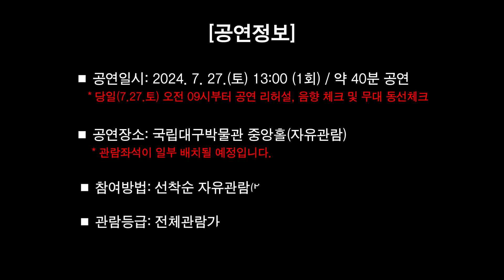[홍보] 개관 30주년 기념 공연 시리즈 더 음향 7월 [대구시립무용단]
※ 해당 공연은 박물관 1층, 2층 중앙홀 및 복도 전체를 사용하여
자유롭게 펼쳐지는 참여형 공연으로,
당일 리허설 및 공연으로 인하여 이동 및 전시 관람에 다소 불편이 있을 수 있습니다.
관람객분들의 많은 양해 부탁드립니다.

가이드라인을 이용한 이동 통로 확보 및 관람좌석이 일부 배치 될 예정입니다.

[2024 개관 30주년 기념 공연 시리즈 "더 음향(더 音香)" 7월]
대구시립무용단 곳곳프로젝트 "CLUB DCDC"

■ 공 연 명: 개관 30주년 기념 공연시리즈 더음향(더 音香) 7월 "대구시립무용단"
                     2024 대구시립무용단 곳곳프로젝트 "CLUB DCDC"

■ 공연일시: 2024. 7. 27.(토) 13:00 (1회) / 약 40분 공연
   * 당일(7.27.토) 오전 09시부터 공연 리허설, 음향 체크 및 무대 동선체크

■ 공연장소: 국립대구박물관 중앙홀(자유관람)
   * 관람좌석이 일부 배치될 예정입니다.

■ 참여방법: 선착순 자유관람(별도의 사전예약 없음)

■ 관람등급: 전체관람가

   - 대구시립무용단과 DJ ANOMY(안효민)가 함께하는 CLUBDCDC.
     CLUB DCDC는 장소 특색에 맞는 움직임과 연출을 통해 박물관을 찾는
     관람객 모두가 함께 즐길 수 있는 작품으로 관람객의 시각 뿐만 아니라
     오감을 즐기며 함께 참여할 수 있는 작품입니다.

[문의]
■ 국립대구박물관 기획운영과 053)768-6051~2
※ 행사일정과 내용은 우리 관의 사정에 따라 변경될 수 있음을 알려드립니다 .